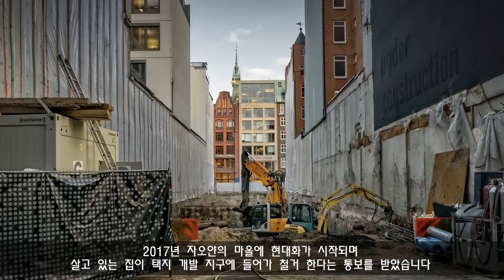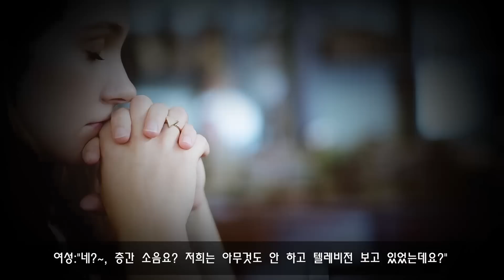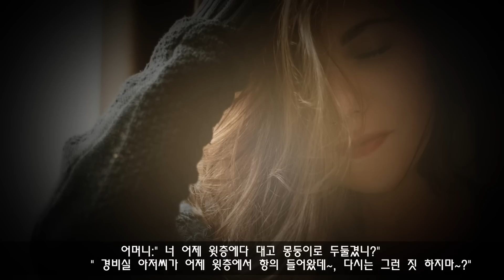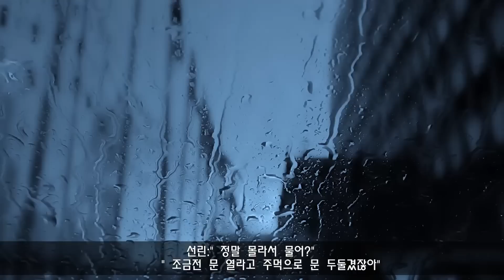층간소음으로 살해한 502호 일가족 해외사건사고